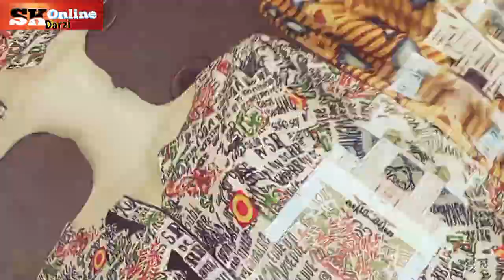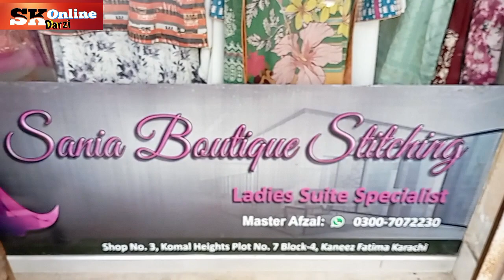🔥 Designing | Plain Shirt Designing | Fashion Fever Latest Plain Suit 5 Design Ideas | Plain Dress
Latest Plain Suit 5  Design Ideas | Plain Dress🔥 Designing | Plain Shirt Designing | Fashion Fever

Latest Style Scarf Makna With Zip Two Big Layers Style Niqabnew fashion 2024 / new abaya design

 new abaya design 2024 afghan🔥 kaftanlatest dubai borka design for ladiesunique

Latest Plain Suit  Design Ideas | Plain Dress Designing | Plain Shirt Designing | Fashion Fever
Top 80+ shirt neck design for girls | neck design | | shirt design | |neck line design |
New Neckline Designs 2024 Galay k Designs  Kurti Neck Designs 👍🏼😍@EnjoyStitching
Beautiful Neck Design||| kurti ky gally ky design 2024 most unique neck design..

khadar dress design
kahdar bazo design
kahdr neck design
dress design

2024 / new abaya design 2024 afghan kaftanlatest dubai borka design for ladiesunique new fashion

unique new fashion 2023 / new abaya design 2023 afghan kaftanlatest dubai borka design for ladies

Dubai burqa in wholesale prices | Retail burqa market | burqa market DUBAI KE BURQA

DUBAI KE BURQA | Dubai burqa in wholesale prices | Retail burqa market | burqa market

wholesaleburqamarket RetailburKurti Cutting for Beginner with Useful🥰 SewingTipsCutting and Stitching how to Step by Step Easy

Cutting and Stitching how to Step by Step Easy Kurti Cutting for Beginner with Useful SewingTips

Kurti/Suit Cutting and Stitching Step by Step/Easy Kurti Cutting for Beginner with Useful SewingTips

In this video, I will show you kurti/suit cutting and stitching step by step for beginners with very useful sewing tips.

suit cutting for beginners
kurti cutting kaise kare
Kurti cutting step by step
sewing tips
kameez cutting

shop name, DUBAI ABAYA HOUSE
SHOP ADDRESS , AL ZAROONI BLD, SHO NO 2  BESIDES BOHIRI MASJID, AYL NASIR DEIRA DUBAI UAE ,

WARNING-⚠